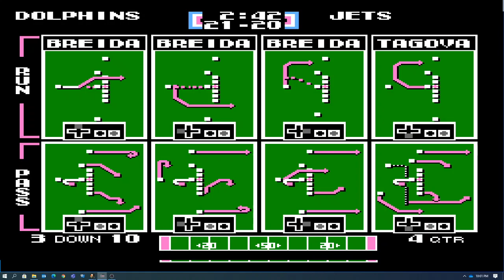dwight at daboyle